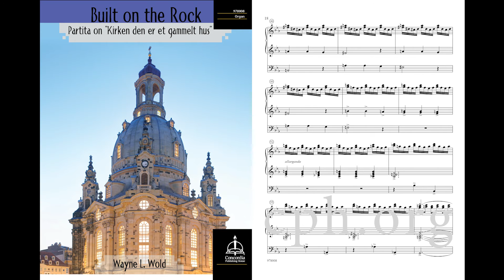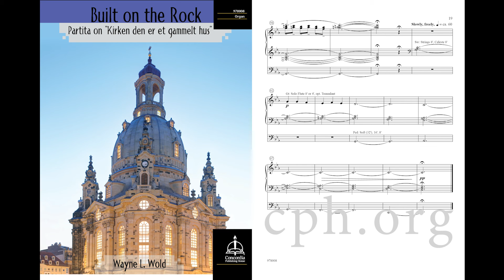V. Toccata and Epilogue (Organ) from Built on the Rock: Partita on "Kirken den er et gammelt hus"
Each movement of this five-movement partita can be used separately at various points in a worship service, or they can be used all together for a lengthier prelude or concert piece. Of medium difficulty, each movement was inspired by a particular phrase in the hymn text.